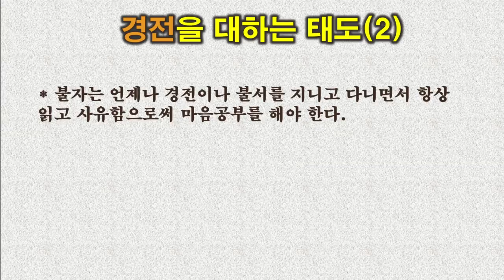[사찰예절(4)] 스님에 대한 예절, 도반 예절, 경전을 대하는 태도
유튜브/밴드/팟빵/오디오클립/카카오스토리채널/브런치 : 법상스님의 목탁소리
트위터 : @moktaksori